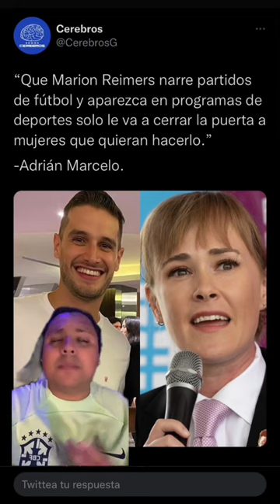Lo de Marion Reimers fue vergonzoso y bochornoso.